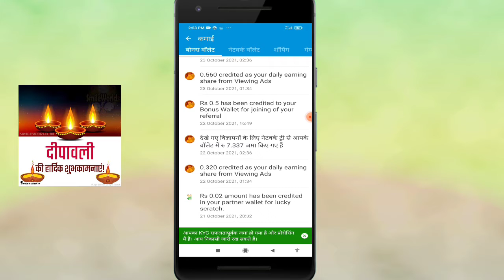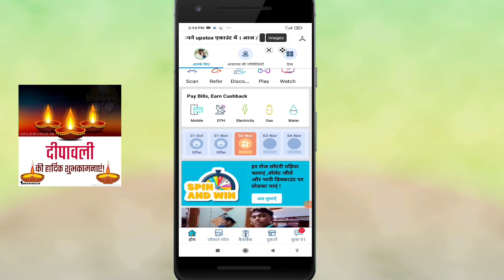keyboard 91 se paise kaise kamaye !! keyboard 91 Dipawali dhamaka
Dosto अगर आपको पसंद आये तो Video को Like करे और Share भी कर दे और हमारी बीडियो देखते रहने लिये Channel को Subscribe भी कर ले 🔔को  all pe Select कर ले Thank You So Much

🟢 whatsapp पर हमेशा की तरह चैटं करे कमाएं कैश और डिसकाउंट कूपन रोज़ !!

keyboard 91 एक ऐसा 100% सुरछित भारत मे बना मोबाइल कीबोडर एप है जो विझापन दिखाने से आपको बापस भुगतान करता है और डिसकांउट कूपन देता है !!
अपने दोसतो को रेफर करके अपना नेटवरक बनाए और पूरे 15 लेबल तक उनकी रोज की कमाई का हिससा भी पाए ! यहां से करे डाउनलोड और मेरे रेफर कोड - XRT55 का उपयोग करे !!

Earn With Shakya

📢➡️ दोस्तो आप जानेगे कीबोर्ड 91 ऐप मे अगर आप 1 सेटिंग कर लेते हो तो !! आपकी कमाई दोगुनी हो जायेगी !!  ट्रिक 100% काम करेगी !!

🟣Refer Code ➡️ XRT55

💝Refer Code ➡️ XRT55

keyboard 91
keyboard 91 mall91
keyboard 91 app
keyboard 91 kya hai
keyboard 91 kaise use karen
keyboard 91 kaise download karen
keyboard y91 payment proof
keyboard y91 new update
keyboard 91 new update
keyboard 91 new update today
keyboard 91 new update today video
keyboard 91 new update today 2021
keyboard 91 new update 2021
keyboard 91 withdrawal
keyboard 91 istemal kaise karen
keyboard ka upyog kaise karen
keyboard 91 refer code
keyboard 91 app refer code
keyboard 91 se paise kamaye

keyboard 91 se income kaise karen
keyboard 91 estamal kaise karen
keyboard 91 se paise Kaise nikale
keyboard 91 download kaise karen
keyboard 91 se paise kamae
keyboard 91 se earning kaise karen
keyboard 91 se 2021 mein paise kaise kamaye
keyboard 91 new update video
keyboard 91 new update video 2021
keyboard 91 mein type karke paise kamaye
keyboard 91 mein whatsApp use karke paise kamaye
keyboard 91 mein facebook use karke paise kamaye
keyboard 91 mein Instagram use karke paise kamaye
keyboard 91 app mein account kaise banaen
keyboard 91 mein setting kaise karen
keyboard 91 app mein add kaise lagaen
keyboard 91 mein add kaise lagate Hain
keyboard 91 mein self earning kaise karen
keyboard 91 mein network kaise banaen
keyboard 91 mein teem kaise banaen
keyboard 91 mein withdrawal kaise lagaen

keyboard 91 full information hindi,keyboard 91 ka istemal kaise karen,keyboard 91 kaise download karen,keyboard 91 ke kya fayde hain,keyboard 91 kya hai,keyboard 91 se paisa kaise kamae,keyboard 91 se paise kaise kamaye,keyboard 91 se paise kaise nikale,keyboard 91 use kaise kare,keyboard91 se paise kaise kamaye,mall91 se paise kaise nikale,mohan nidana,online support,rohit raj mall91,typing karke paise kaise kamaye, mohan nidana learning to earning.

💥 keyboard 91 payment proof
💥 keyboard 91 se earning kaise kare
💥 keyboard 91 kaise download Kare
💥 keyboard 91 use kaise Kare
💥 keyboard 91 big update
💥 keyboard 91 big offer
💥 keyboard 91 use karke paise kamaye

⭕ new earning apps today 2021
⭕ best earning app
⭕ best earning apps today
⭕ best earning apps today 2021
⭕ best new self earning app today

⭕ best new self earning apps
⭕ best new self earning apps today
⭕ best new self earning apps 2021

                    best question are

🔴 keyboard se 15 tak income kaise karen.
🔴 whatsApp facebook per typing karke income karen.